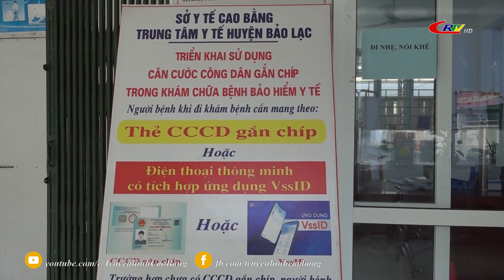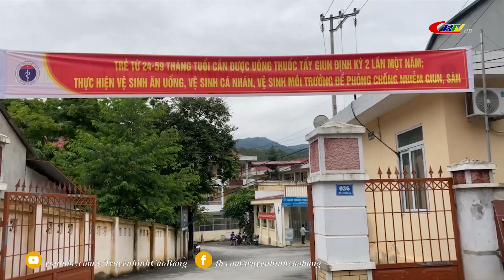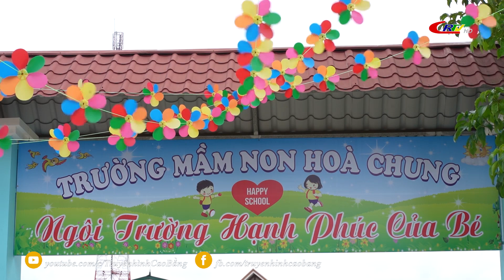Thời sự tối ngày 17/9/2024